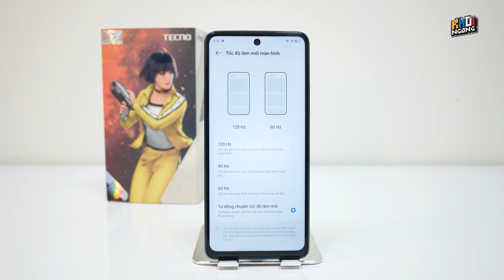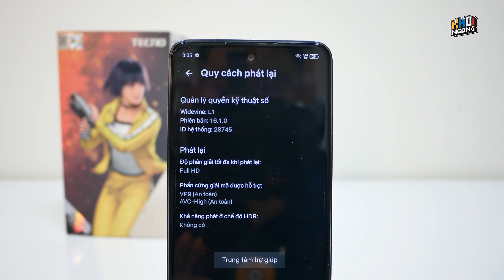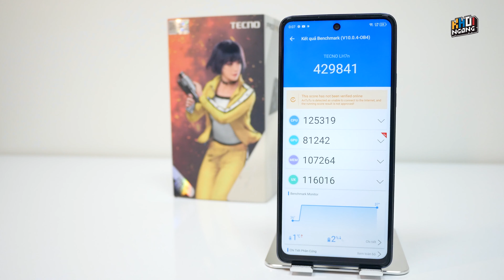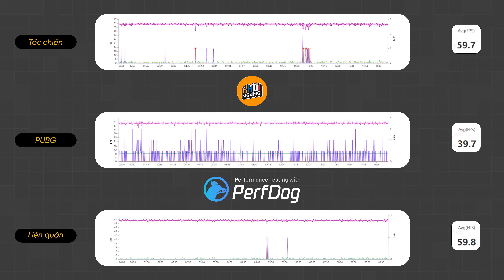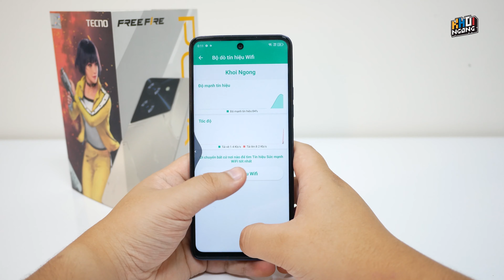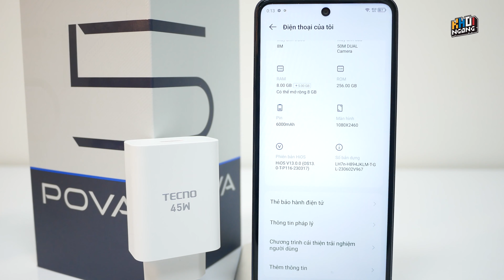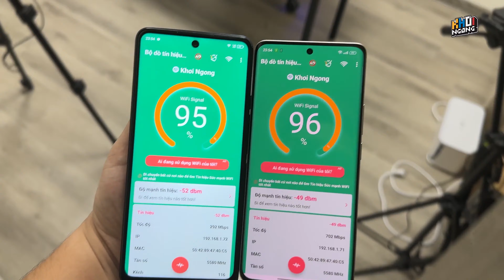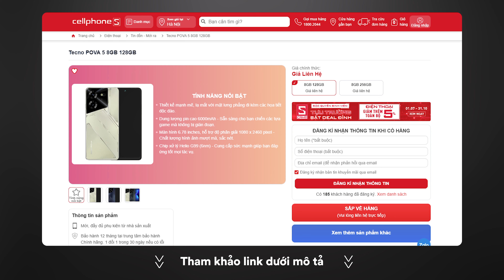Review Tecno Pova 5: 4 củ thế này kể ra NGON!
✅ Anh em muốn quất em này có thể đặt trước nhận thông tin ở đây nhé